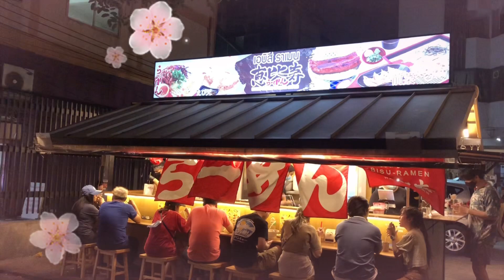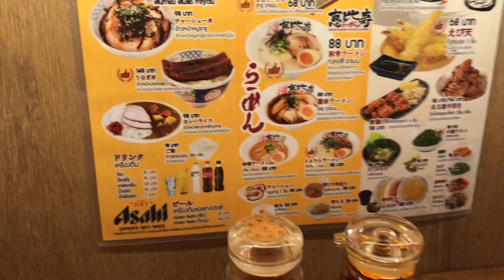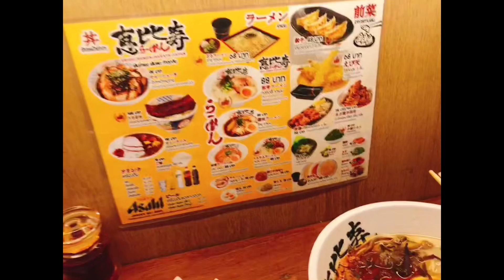รีวิวร้านราเมนเอบิสึ